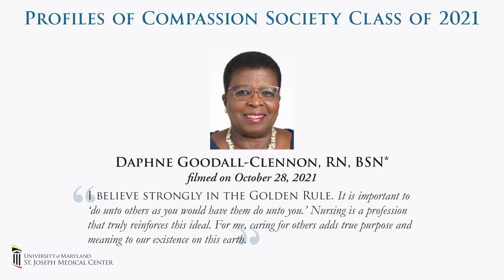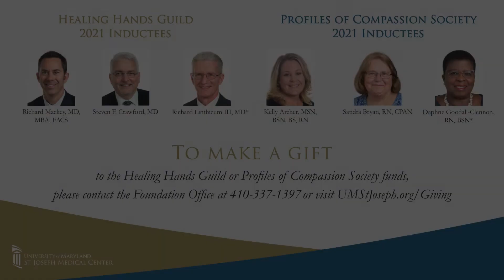Daphne Goodall-Clennon, BSN, RN Profiles of Compassion Society Class of 2021 Induction Ceremony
Celebrating Daphne Goodall-Clennon's induction into the UM St. Joseph Medical Center's Profiles of Compassion Society.

The Profiles of Compassion Society recognizes each honored nurse’s personal leadership and dedication to the mission of the UM St. Joseph Medical Center and commitment to clinical excellence and innovation.

To make a donation in honor of Daphne or any of our 2021 Healing Hands and Profiles of Compassion honorees,

Filmed on October 28, 2021 with social distancing precautions for an intimate ceremony of friends and family.